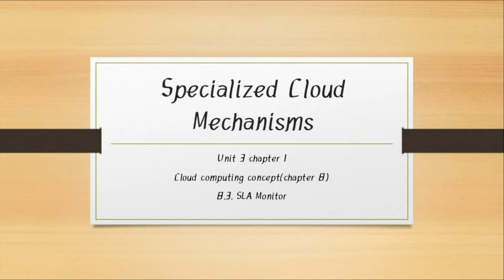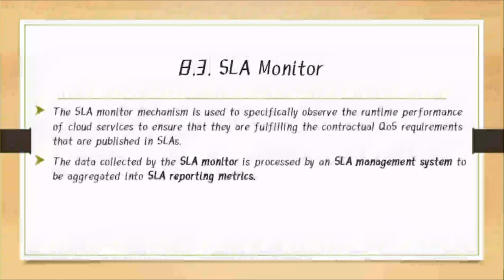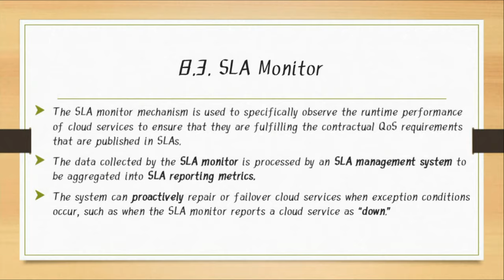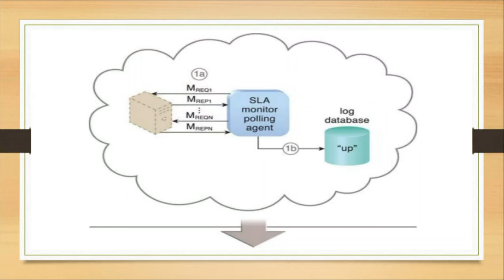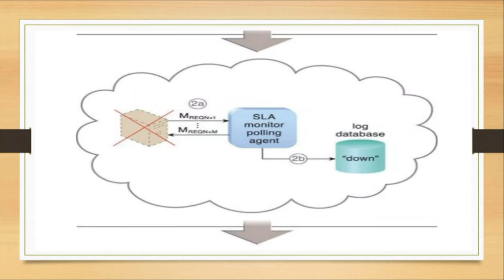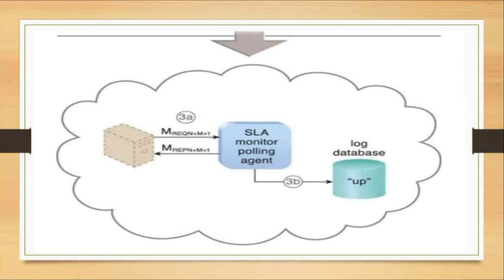8.3. SLA Monitor ( Specialized Cloud Mechanisms Unit 3 chapter 1)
8.3. SLA Monitor ( Specialized Cloud Mechanisms Unit 3 chapter 1)
The SLA monitor mechanism is used to specifically observe the runtime performance of cloud services to ensure that they are fulfilling the contractual QoS requirements that are published in SLAs.
The data collected by the SLA monitor is processed by an SLA management system to be aggregated into SLA reporting metrics.
The system can proactively repair or failover cloud services when exception conditions occur, such as when the SLA monitor reports a cloud service as “down.”